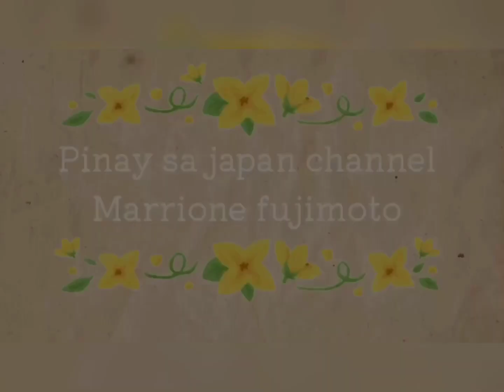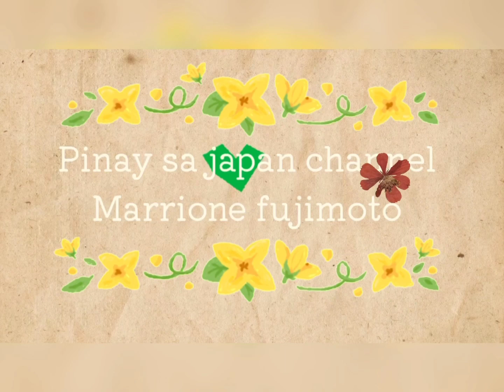Regalo ng Fiance ko na japanesse 🇯🇵